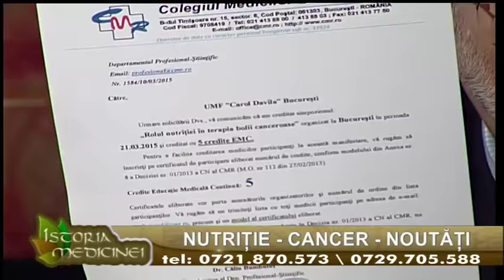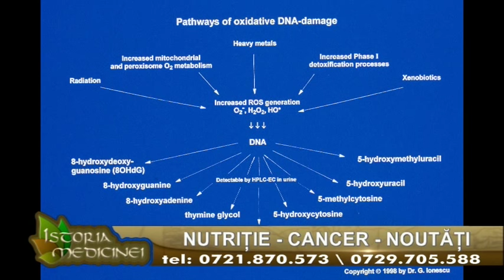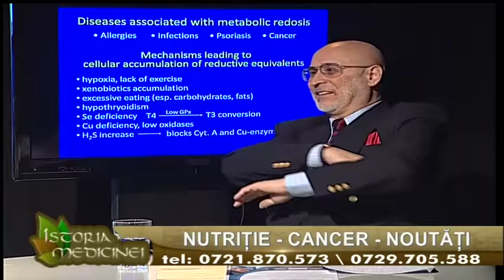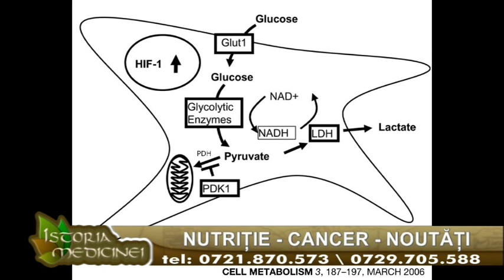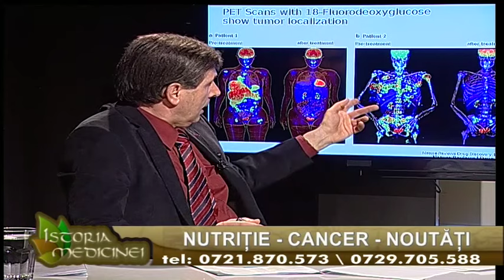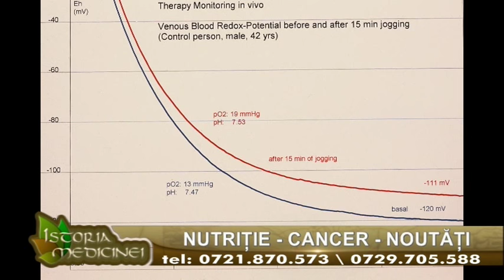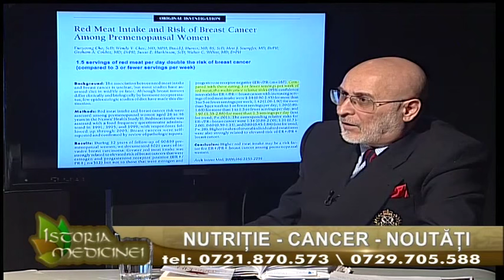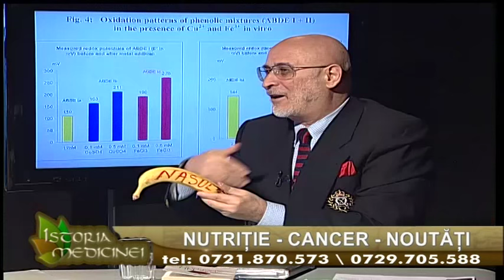Nutritie / Cancer - Univ. Dezent Dr John G. Ionescu